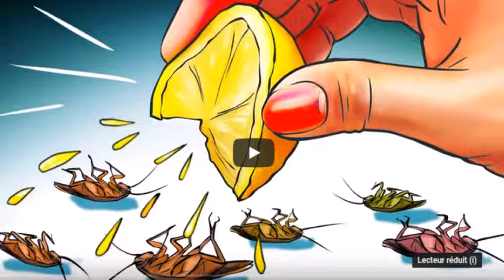Footbal....Qafar / Algérie 18mns de temps additionnel !